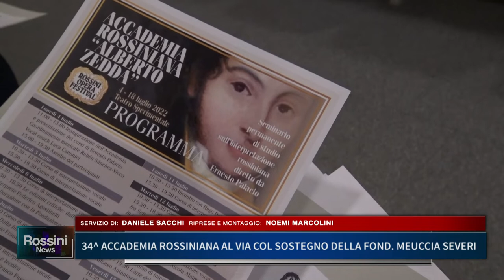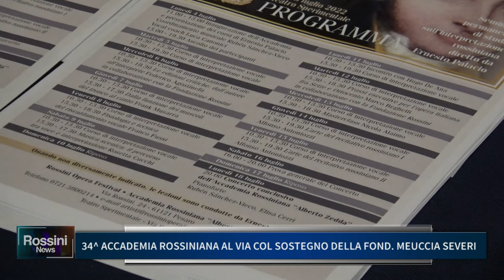34° ACCADEMIA ROSSINIANA AL VIA COL SOSTEGNO DELLA FONDAZIONE MEUCCIA SEVERI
34° ACCADEMIA ROSSINIANA AL VIA COL SOSTEGNO DELLA FONDAZIONE MEUCCIA SEVERI